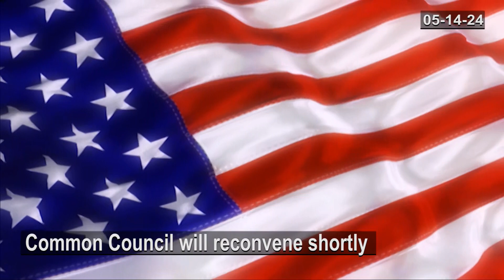City of Ripon Common Council first segment 5-14-24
The May 14, 2024 meeting before the adjournment to closed session.